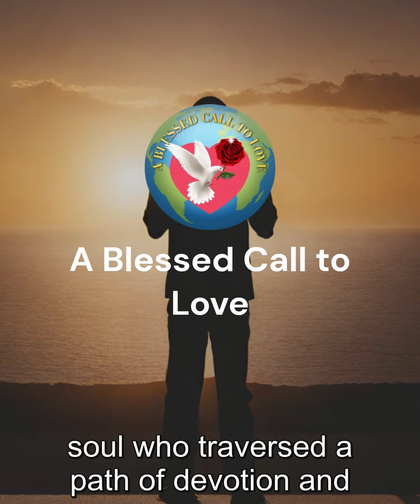Saint Pio Story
Lived a life marked by deep devotion, and extraordinary faith. His unwavering trust in God became a testament to the power of faith.